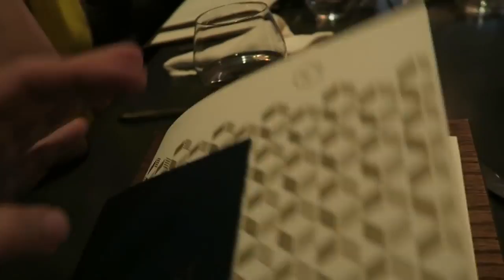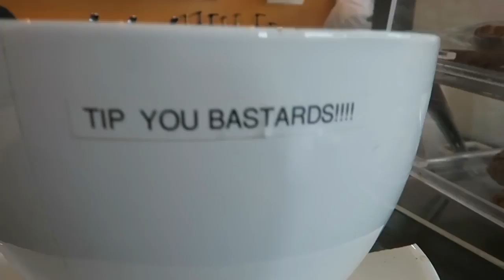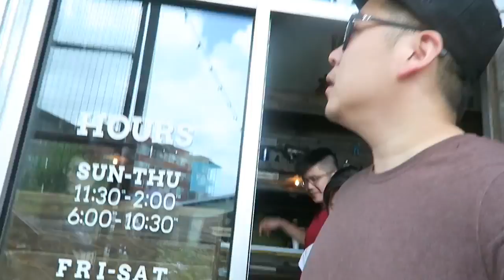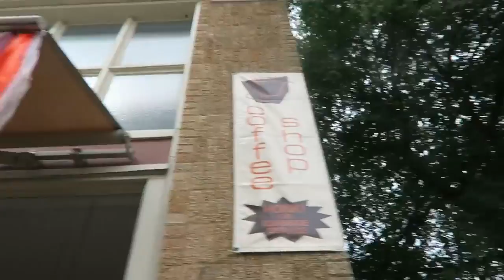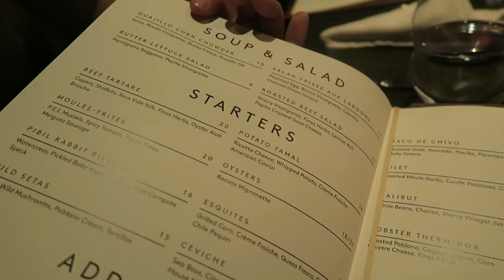What to eat in Dallas, Texas